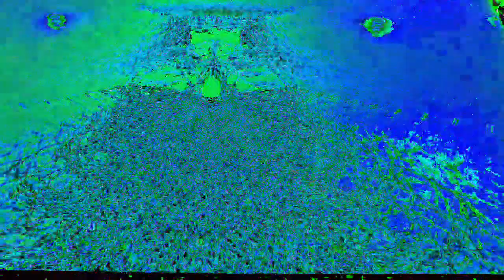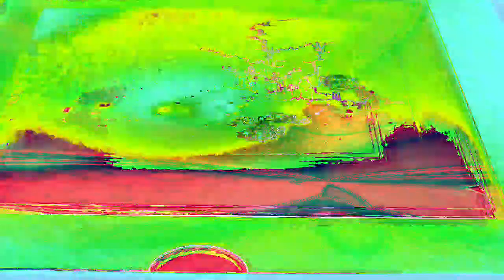Movie 22 12 09 07h11m58s Part of the ten minute video collection *Photosensitivity Warning*